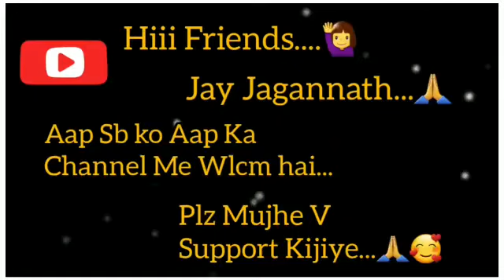|How to Make Mutton Curry Recipe |Part...1 |How to Make Mutton Dhaba Style Curry Recipe|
Hiiii Friends. 🙋‍♀️

Jay Jagrnnath. 🙏

Wlcm to My YouTube Channel Aap Sb Ko Meri Channel Me Wlcm Hai. 🤩😍🙏💓

Preparations time 15 Minutes Cooking time 35-40 Minutes...

Ingredients:/-👇👇
Mutton 500Gram.
Ginger.
Dhaniya 1/2tbsp.
Garlic.
Jeera...1/2tbsp.
Tej Patta...1/3pc.
Red Chili...1/3pc.
Oil 1/5tbsp.
Cinnamon Stick 1/3pc.
Javitri 1
Black Cardamom 1pc.
Green Cardamom 1/3pc.
Clove 1/5pc.
Black Pepper.
Khasmiri red Chili Powder 1/2tbsp.
Salt...1/3tbsp.
Haldii Powder 1/2tbsp.
Aloo...(Potato) 1/3pc.
Onions 1/4Pc.
Tomato... 1pc.(Paste)
Hello Dosto,,,Aaj hum Banayenge Indian Mutton Curry Recipe Wo Bhi Bhtt Easy Bhtt Simple hai Lakin Esska Swad Bhttt Badiya hai Aap ghar me Banaye...Let's Begin How to Make Mutton Curry..

Thanks for Watching this Indian Mutton Curry Recipe in Hindi if you want sure you Subscribe to Our Channel Mamata Recipe Press tha Bell Icon,, Like tha Video And Comment Down your thoughts and Suggestions.